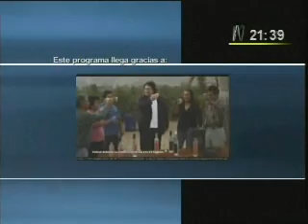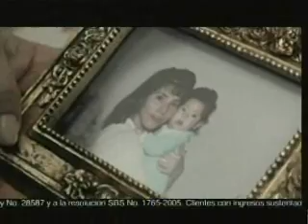ALBERTO SANCHEZ AIZCORBE (Alcalde de La Victoria) y RAUL CASTRO (Antropólogo).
Tema: Regeneración de La Parada y alrededores